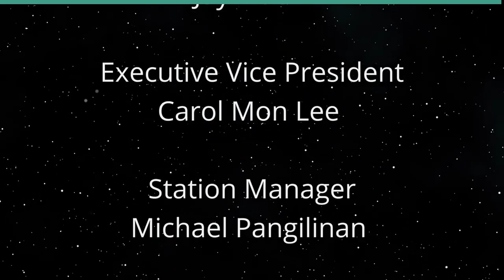Finance Insurance President Joy Barua (Beyond the Lines)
Beyond Leadership.  The host for this show is Rusty Komori.  The guest is Joy Barua.

We talk with Joy about how Finance Insurance is helping people in our Hawai'i community, the importance of leadership and empathy, having a positive mindset in dealing with adversities, and building a culture of excellence.

Underwriters:
Michael Sklarz
The Cooke Foundation
Hawaii Energy
Hawaii Energy Policy Forum
Hawaiian Electric
Galen Ho of Immersive Worlds
Kamehameha Schools